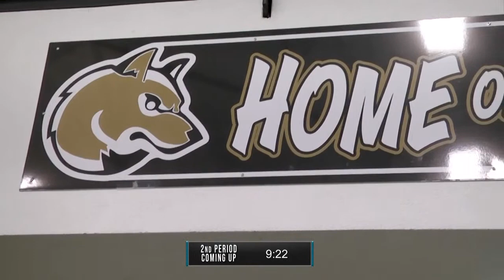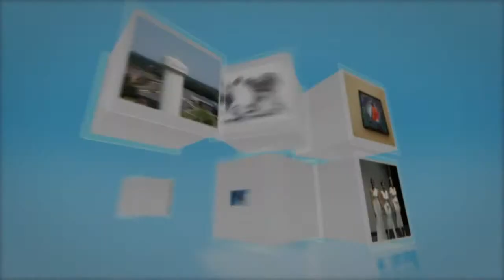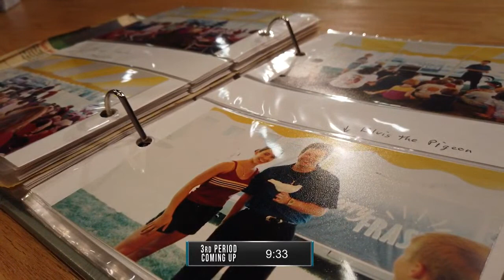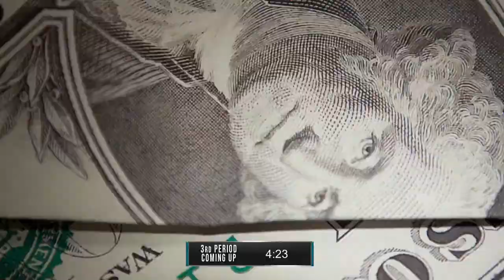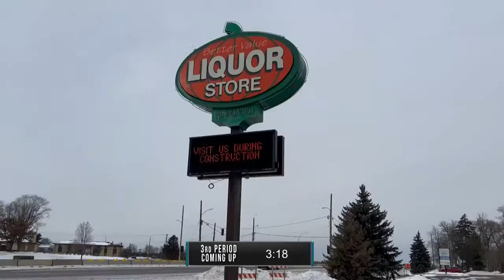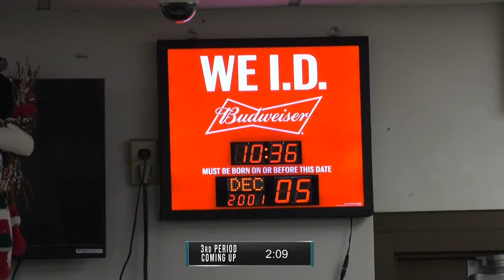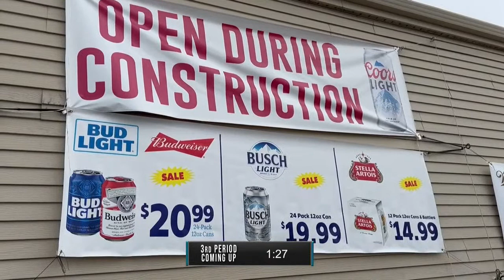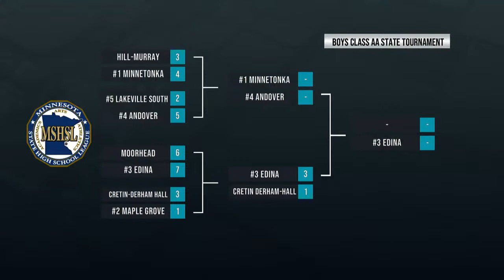Boys Hockey: Minnetonka vs Andover *AA State Semifinal* 03-10-2023 (Audio Only) | QCTV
Minnetonka takes on Andover in the AA State Semirfinal!